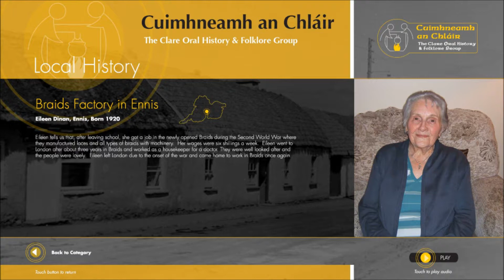Braids Factory in Ennis by Eileen Dinan